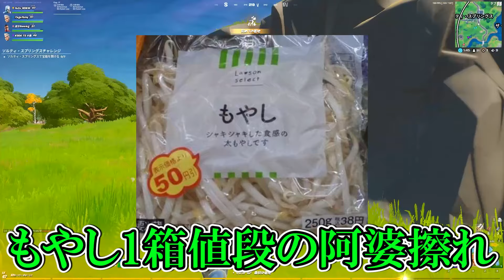【フォートナイト】ぬめもんが玉夫にブチ切れで台パン不可避www ～TSのツイッターの使い方がやばすぎるwww～【Fortnite】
編集：ぱおんちゃん ▶使用デバイス